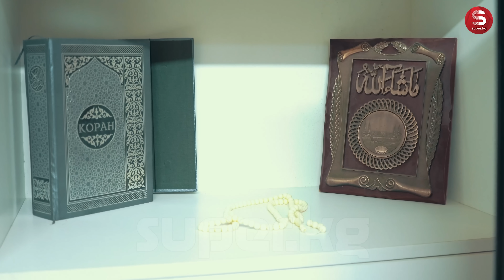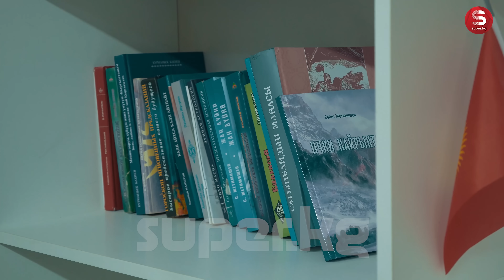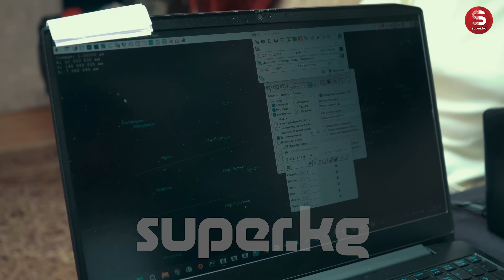«200 жылдан кийин келе турган наристенин өмүр баянын билебиз» дейт астролог Жанар Кадыралиев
Сага керектүүнүн бары бир тарифте

Биз бул жолу астрология илиминин профессору Жанар Кадыралиевден маек алдык. Ал өзүнүн башынан өткөргөн кыйынчылыктары, кантип астролог болуп калгандыгы жана бул ишке кимдер тоскоол болгонун кеңири айтып берди. Ошондой эле бийликтеги мен-мен деген адамдар аны менен кеңешип иш алып барарын кошумчалады.

Толугураак SUPER KG порталынын YOUTUBE каналынан көрүңүздөр